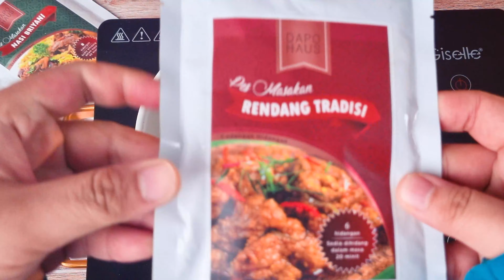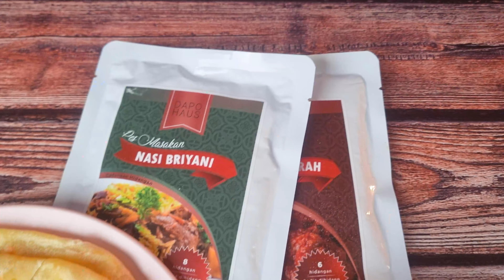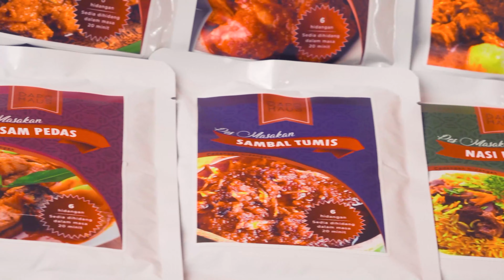Resepi Paratha Homemade & Rendang Tuna | Sedap, Lembut, Berlapis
Kalau makan panas-panas, tak cukup satu ! Buat sendiri baru puas hati..

Resepi paratha homemade

Bahan paratha

2 cawan tepung gandum
1 biji telur
3/4 cawan air
Sedikit garam
Minyak sapi

Bahan rendang tuna

Pes rendang tradisi DAPO HAUS
Tuna

Cara-cara

Satukan semua bahan paratha kecuali minyak sapi.
Uli 10 minit sehingga doh lembut, kemudian rehatkan 30 minit
Sementara itu, kita buat rendang tuna
Panaskan sedikit minyak, kemudian masukkan pes rendang dan tumis seketika. Masukkan sedikit air dan tuna
Perasakan dengan gula dan sedia di hidang
Untuk paratha, sila rujuk video
Sejukkan adunan yang telah di gulung selama 30 minit dan leperkan
Masak dengan minyak sapi dan sedia dihidang